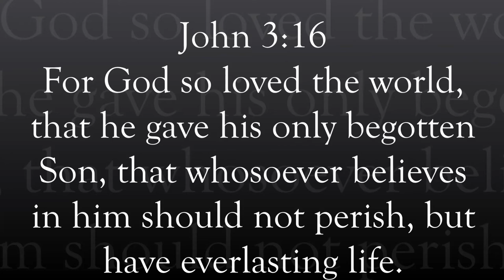The Drawbridge Keeper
Jesus died for us so that we may live.